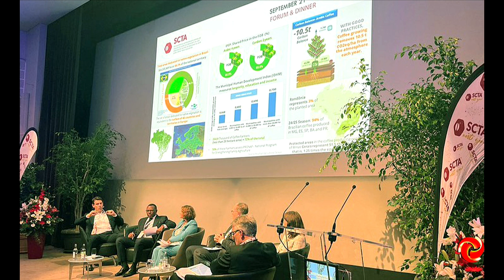Lei antidesmatamento deve entrar em vigor em 2025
LEI ANTIDESMATAMENTO DEVE ENTRAR EM VIGOR EM 2025 | Um evento na Suiça mostrou que o café brasileiro atende aos mais exigentes regulamentos globais de mercado.